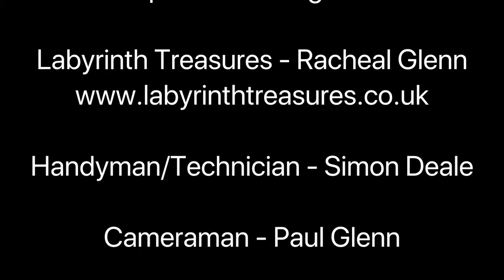How to - Decoupage on wood - 2 Tall Ladies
Here is a very basic and simple way to decoupage using napkins. There are several techniques on how to apply napkins, rice paper, wallpaper and fabric etc.
2 Tall Ladies will be running workshops on decoupage and all the wonderful ways of doing it !
Follow 2 Tall Ladies on Facebook.